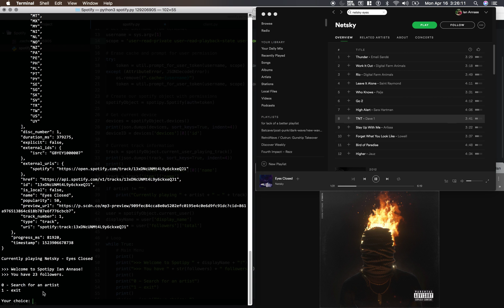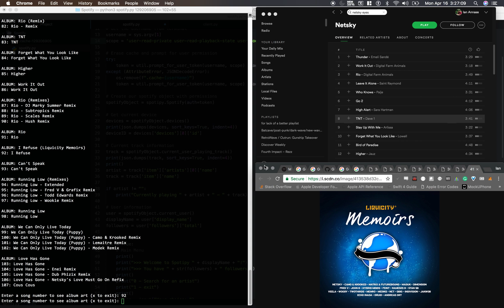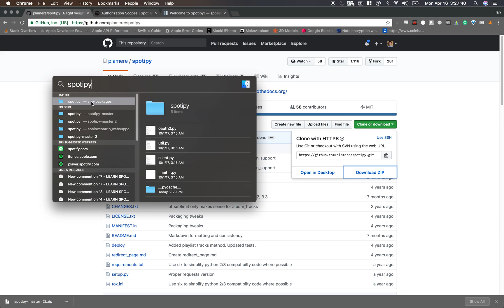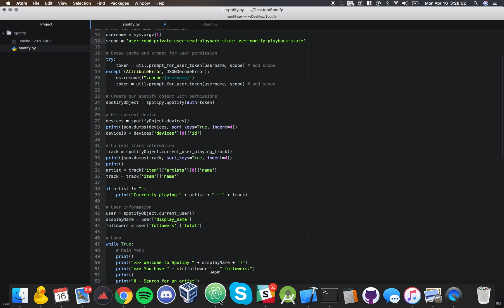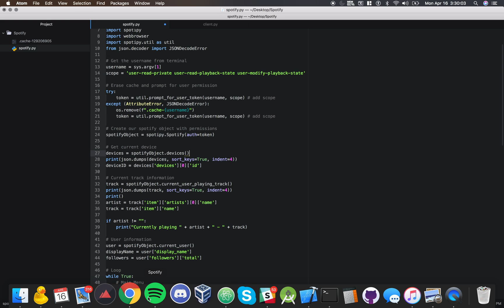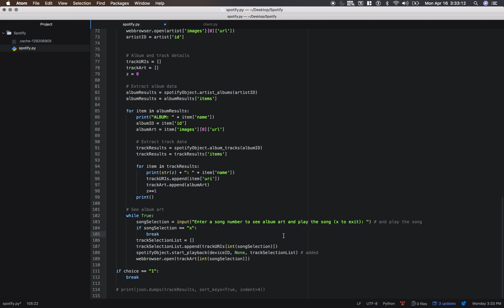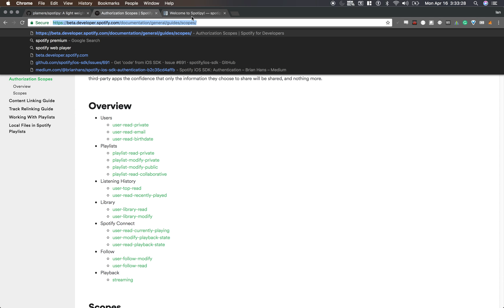8 - LEARN SPOTIPY - A Lightweight Python Spotify Library